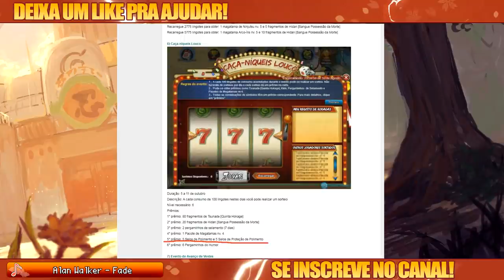Lumei Sincero | Haku Edo de graça? Cadê as atualizações de sistema?